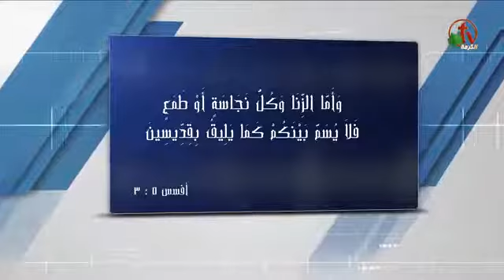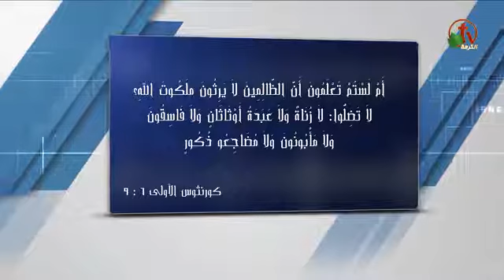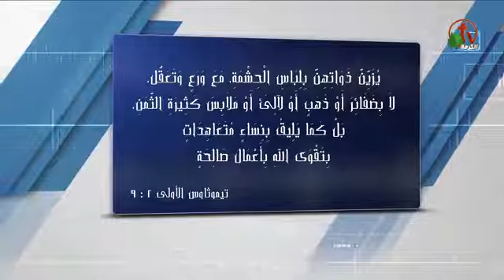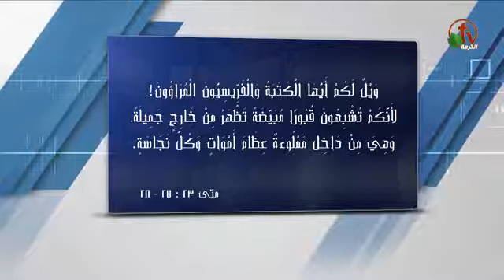أبولوجيا الحلقة 10 هل المسيحية تعلم الانحلال الأخلاقي مشاركة الفيديو ولايك 👍👉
قناه علي المسيحي العابر علي العابر المسيحي ارجو_الاشتراك_في_القناه ...أبولوجيا الحلقة 10 هل المسيحية تعلم الانحلال الأخلاقي مشاركة الفيديو ولايك 👍